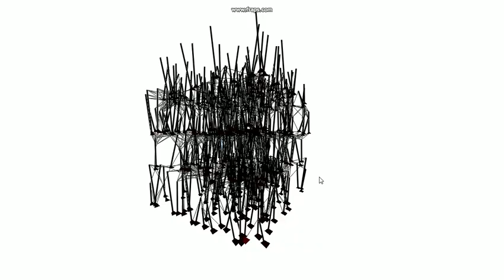meganeura gui 2013 01 13 20 53 25 60